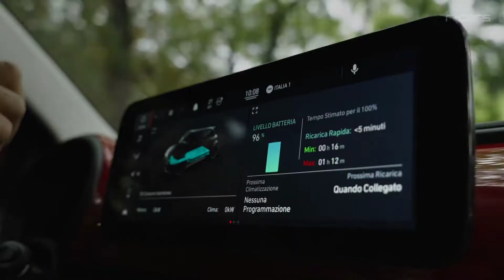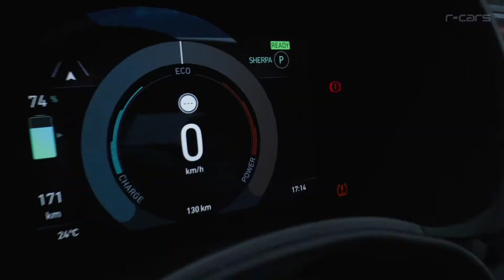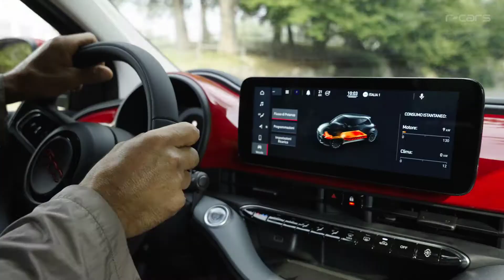The New Fiat 500RED || full electric and electric alone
The New (500)RED – full-electric and electric alone – is the first (RED) car with the shared message of “protect the planet and its people” FIAT, together with Jeep® and RAM are with (RED), answering the call to serve the global fight against pandemics through the launch of special edition (RED) vehicles, helping to deliver more than 4 million dollars over the next three years. Attending the ceremony were John Elkann,
Chairman of Stellantis; Ginevra Elkann, Chairman of the Pinacoteca Agnelli; and Olivier Francois, FIAT CEO and Stellantis CMO. Bono, co-founder of (RED), attended for the announcement of the FIAT, Jeep and RAM partnership with (RED) and the (500)RED launch. The inauguration of Casa 500 and La Pista 500 has just ended at Lingotto, Turin.
The major event saw the unveiling of the New (500)RED, the first (RED) car and the result of the partnership with (RED). Today, Bono and I also present the world premiere of the New (500)RED. The mission of this car is to protect both the planet and people: it’s electric, to respect the environment and make a contribution to a more sustainable future. That mission is now going even further with (RED) on board. Together with (RED), we also want to combat pandemics, and this is the dual message we intend to convey to the world." (500)RED Family – (RED)EFINE YOUR FUTURE AND SAVE LIVES FIAT, Jeep and RAM have partnered with (RED), committing a minimum of $4 million, between 2021 and 2023, to support the critical work of the Global Fund in fighting pandemics, including AIDS and COVID-19. From today, it means every (FIAT)RED vehicle purchased from the (500)RED Family special series is the most ethical and meaningful yet. (RED) was founded in 2006 to rally companies and people around the fight to end AIDS. Today, (RED) is fighting two pandemics, AIDS and COVID-19, and has generated nearly $700 million for the Global Fund. The money has helped more than 220 million people, and the money committed by FIAT, Jeep and RAM will fund more life-saving programs where they are most needed. By partnering with (RED), FIAT, Jeep and RAM are joining the fight against pandemics and giving its customers a way to join them too.
The New (500)RED is the hero of the evening, created in collaboration between FIAT and (RED) with a shared message to care for the environment, for the planet and for its people. FIAT aims to convey the (RED) message to the broadest possible audience, so the special series is now available across the entire 500 Family: the New (500)RED, (500)RED, (500X)RED and (500L)RED will therefore take on the color red as a hallmark, both outside (from the bodywork and logos to the mirror caps and design cues on the alloy wheels) and in (dashboard fascia, design cues on the floor mats, and the exclusive seats made using Seaqual yarn, derived from plastics recovered from the oceans, with the FIAT signature and the (500)RED logo on the backrest). Red will not be the only color in the (RED) special series; the palette of body colors actually includes other specific shades for each model. All models in the (500)RED.